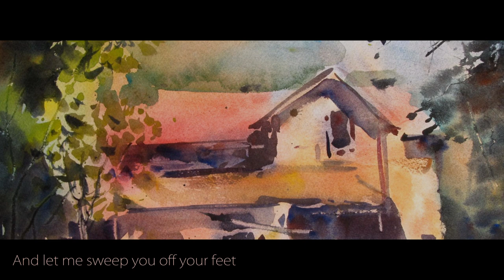【Ebiko x Kuramaru】This Will Be Our Home - John Lucas (Duet Cover)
『FR | EN』

「Oh we’ll play for all the stars...」

FR :

Héhé, c’est moi !
Heureusement que j’ai dis que j’essayais d’être régulier hein -tousstouss-

Me revoilà donc, sur une cover de la douceur et du doki~
En compagnie d’un monsieur très doux, que je me fais le plaisir de vous présenter !
Kuramaru, ce n’est ici “que” le début d’une, je l’espère, longue série de collaborations ;)
J’ai toujours aimé sa voix, et ça me fait énormément plaisir de pouvoir enfin sortir un duo avec lui.

● Traduction :

Ferme les yeux, mon chéri
Et laisse-moi te séduire
Il y a une maison dans la prairie
Et c’est une maison que tu dois absolument voir.

Ce sera le seuil
De notre foyer de joie et de paix
Ce sera l'endroit
Où nos chagrins seront libérés.

Je sais que les murs sont pour le moment un peu vides
Mais tu as l’oeil d’un artiste
Alors, peignons les murs de nos rires
Jusqu'à ce qu'il ne reste aucune place.

Rajoute tes trésors aux miens sur l’étagère
Et accroche tes habits sur le miroir
Je n'ai jamais entendu mon coeur chanter
Comme il le fait maintenant que tu es là.

Ce sera notre maison.

Laissons la vaisselle dans l’évier pour ce soir
Et nos chaussures en bas de l’escalier
C’est mieux pour danser dans la cuisine
Quand nos pieds sont nus.

Un jour nous aurons un piano
Et une cheminée par où toute la musique s’échappera
Oh... On jouera pour les étoiles.

Et un jour, nous ajouterons une pièce ou deux
Pour y laisser gambader des petits pieds
Mais pour le moment, nous ne serons dans cette maison que tout les deux.

Notre “chez-nous” pourrait bientôt changer d’endroit
Car nous pourrions de nouveau franchir les montagnes
Et marcher sans crainte sur les océans
Mais pour le moment notre aventure repose ici.

C'est notre maison.

ENG :

Hehe, it's me!
Luckily I said I was trying to be regular huh -tousstouss-

So here I am, with a cover of softness and doki ~
In the company of a very sweet boy, that I'm very glad to present you guys !
Kuramaru, this is "only" the beginning of a, I hope, long series of collaborations ;)
I always loved your voice, and it gives me such a joy to finally be able to release a duet with you :3